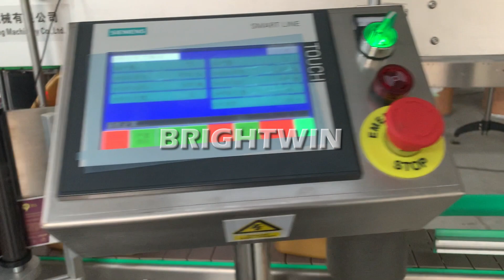An Ecuadorian 5L UltraDeck T clip HIDDEN FASTENER SYSTEM lube oil filling capping labeling line